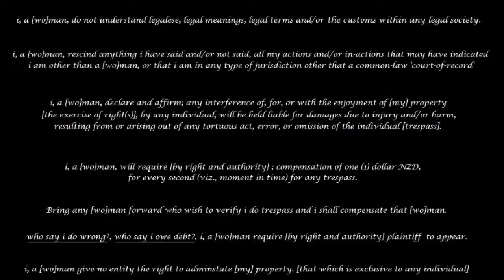What's that got to do with - The Price of Gas - 23 December 2015 - ($1.82 - 95 Octane)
A Drop of 3 cents this week, nice!